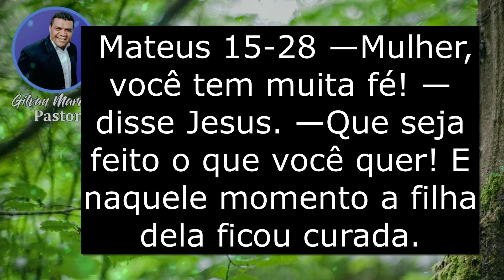ORAÇÃO DA NOITE | no FINAL desta oração uma Benção Profética 🙏🛐👍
Neste vídeo  faço uma oração para Deus abençoar sua semana e trago uma benção profetica sobre a tua vida no final receba em Nome de JESUS.🙏

🚀COMPARTILHE
🙌COMENTE